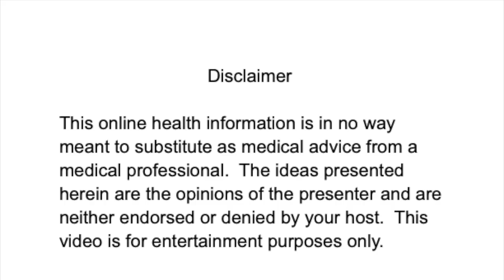Glyphosate Truth with Dr Stephanie Seneff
The truth is often difficult to uncover!  Senior Research Scientist at the Massachusetts Institute of Technology, Stephanie Seneff, PhD, generously shares her research on Glyphosate, a common herbicide found on food, in soil, and in our water.  This is information that you need to optimize your Vitality Span.